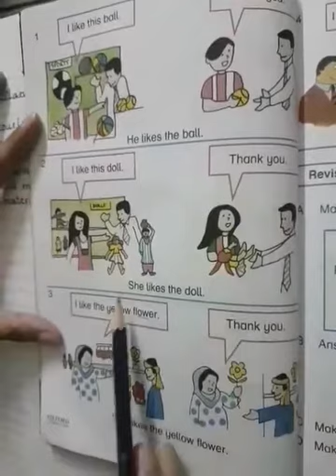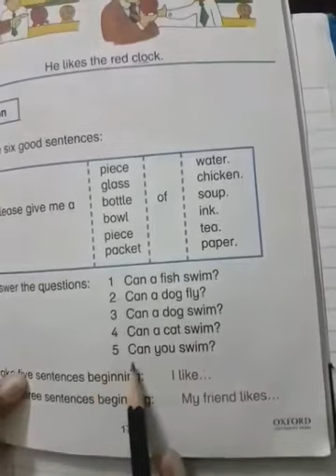Class 2 active English pg15,16,17